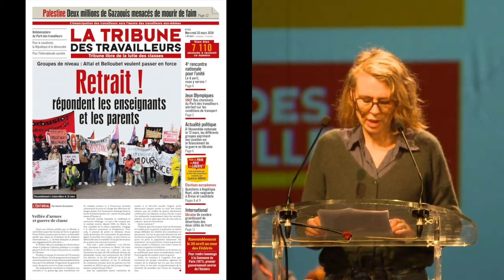Groupes de niveaux : qu'est-ce que la réforme Macron-Attal-Belloubet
Virginie Pérou, enseignante en collège dans le Val-de-Marne, entendue au meeting des femmes travailleuses du Parti des travailleurs le 9 mars 2024. La professeur analyse la réforme Macron-Attal-Belloubet dénommée "Choc des savoirs" instituant des groupes de niveau (faibles, moyens, forts) dans les collèges. Quels sont les objectifs et les conséquences réels de cette réforme ?